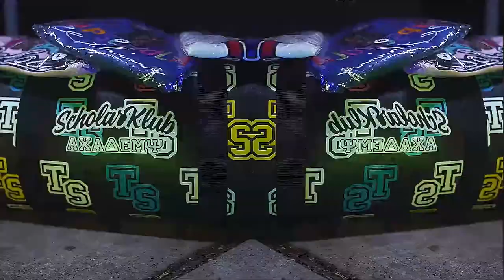Daisy Bandz - Pardon Me (Official Video)